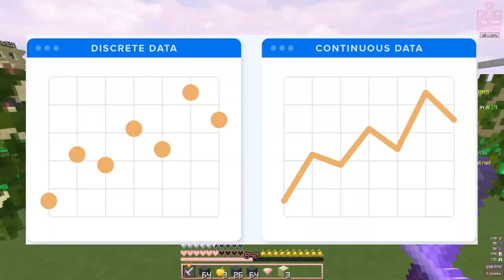JASON Teaches Quantum PHYSICS! Hypixel Bedwars Commentary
Thanks for this amazing hypixel bedwars commentary lecture jason!

✧ 𝒫𝑒𝓇𝒾𝓅𝒽𝑒𝓇𝒶𝓁𝓈 ✧
𝐊𝐞𝐲𝐛𝐨𝐚𝐫𝐝: Womier K87 TKL Botanical
𝐌𝐨𝐮𝐬𝐞: ROG Gladius II Origin
𝐌𝐢𝐜𝐫𝐨𝐩𝐡𝐨𝐧𝐞: Razer Seiren X
✧ 𝒫𝒶𝒸𝓀𝓈 𝒰𝓈𝑒𝒹: ✧
Texture Pack: Nosey 32x (papiashley)
Shader Pack: N/A
✧ 𝒯𝒾𝓂𝑒𝓈𝓉𝒶𝓂𝓅𝓈 ✧
0:00 Intro
0:19 Jason!!!
0:34 Wave-Particle Duality
1:04 Quantization
1:34 Superposition
2:35 Entanglement
3:35 More Superposition
4:26 Uncertainty Principle
5:17 Gib's Summary